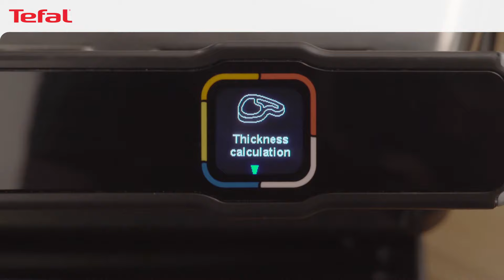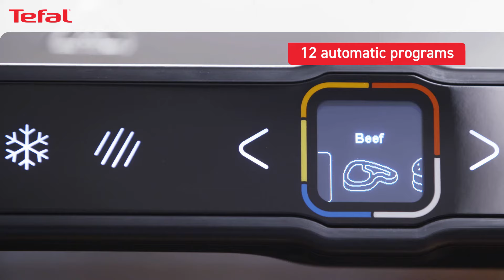Grătarul electric Tefal OptiGrill Elite GC750D30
Tefal prezintă ultima inovație în materie de preparare a grătarului. Descoperă grătarul electric Tefal OptiGrill Elite, cu 12 programe automate, senzor de gătire și noi funcții inteligente pentru o experiență cu adevărat unică.